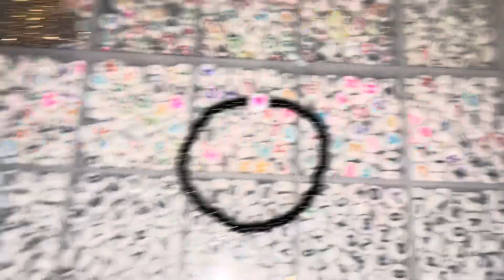I made a bracelet!